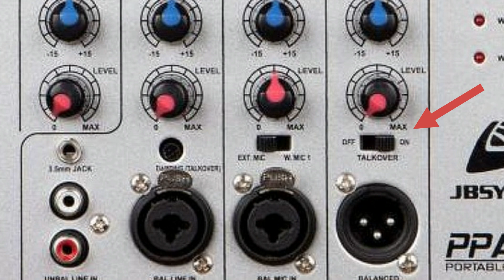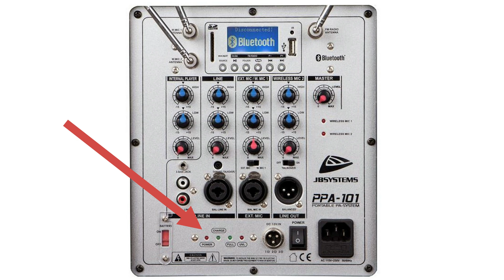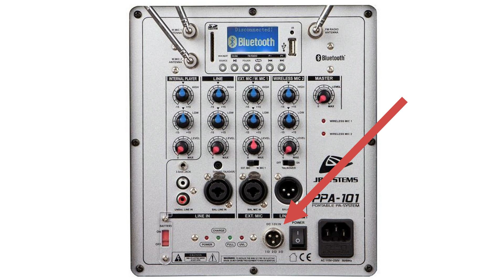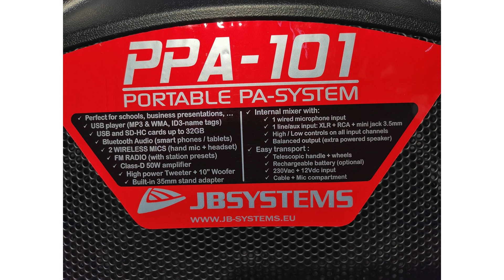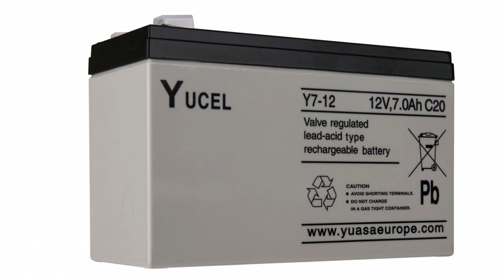► JB Systems PPA-101 | Sono Portable avec Micro sans Fil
Dans cette vidéo, je présente l'enceinte portable JB Systems PPA-101, un système sono portable sur batterie. La puissance de sortie maximale des haut-parleurs est de 50 Watts. Le poids est de 15,5kg.

Sono portable compacte, ce baffle professionnel est idéal pour les écoles, les présentations, les conférences, ... Cette enceinte autonome dispose d'un lecteur MP3 USB et d'une radio FM avec présélections. L'haut-parleur sur batterie est fourni avec une télécommande infrarouge et d'une table de mixage interne. L'amplificateur est de classe D 50 W avec une excellente qualité de son sur 2 voies. L'enceinte est portable, professionnelle, sur batterie, puissante, autonome, légère et pas chère. Cet haut-parleur pourra être utilisé comme un amplificateur de voix portable et fait certainement partie du classement des meilleurs enceintes sono. Il s'agit d'une enceinte portable puissante équipée de bluetooth.

Le JB Systems PPA-101 est un système de sonorisation portable, compact et alimenté par batterie. 2 microphones sans fil sont livrés à savoir un microphone à main et un émetteur-ceinture avec micro-casque. Le lecteur USB prend en charge les formats MP3 et WMA, la radio FM dispose de préréglages des stations. L'enceinte de sonorisation dispose d'une console de mixage avec une entrée de microphone filaire, une entrée ligne ou auxiliaire avec prise XLR, RCA et mini jack 3,5 mm. Chaque tranche de console est équipée d'un égaliseur 2 bandes. Une sortie ligne symétrique est prévue pour y brancher d'autres enceintes actives. La qualité sonore est excellente grâce à un ensemble d'enceintes 2 voies à haut-parleur de graves 10"" et haut-parleur d'aigus séparés. Le transport est aisé grâce à la poignée télescopique et aux roulettes. Un compartiment permet le rangement des câbles et des microphones sans fil. Un chargeur est prévu pour la batterie rechargeable. La batterie est en option. Le haut-parleur dispose d'une entrée d'alimentation secteur 230 V CA et d'une entrée d'alimentation 12 V CC pour une utilisation sur un véhicule (le câble est fourni) Il est possible de monter le HP sur un support d'enceinte avec un mât standard de 35 mm.